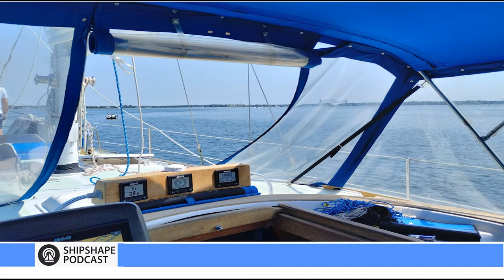Dock Journals: with Robert Poulet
This week we interview Robert Poulet, a liveaboard hailing from the coastal shores of Norfolk, VA. Robert has been working, living, and experiencing the sea for many years traveling the world. From his naval experience aboard the USS Enterprise to living aboard a sailboat we hear how he made the transition. Additionally we hear all the exciting projects that Robert has been working on to get ready for sailing adventures. Get ready for an exciting episode!